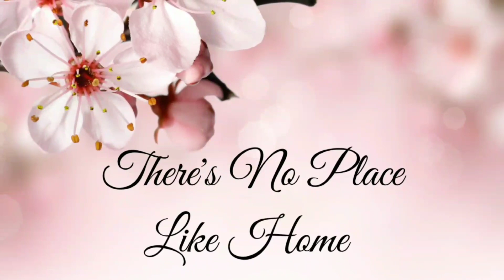ADHD Homeschooling: It's All About Balance